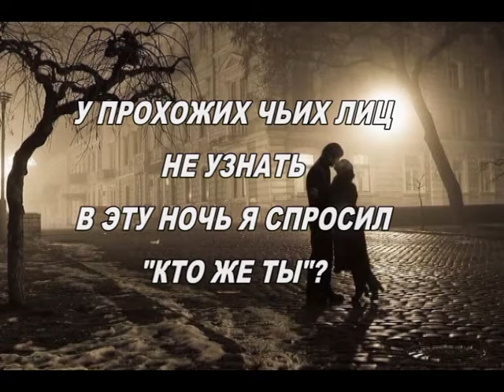Oqtay Ağayev "Kimsən sən" ("Кто же ты" с субтитрами)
Oqtay Ağayev "Kimsən sən" (Октай Агаев "Кто же ты")